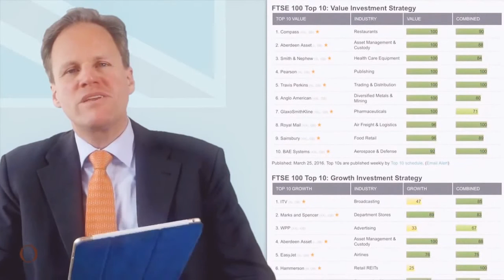Londoner's call for capital to break away from the rest of Britain following Brexit vote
The appeal comes as the referendum result reignites the Scottish independence debate, after every region north of the border also backed Remain.

The city went against the national trend by voting in favour of Remain - unlike vast swathes of the north of England and some Tory heartlands in the south
Within London, 28 boroughs voted in favour of remaning, while five followed the rest of England in backing Brexit .
Richard Crowest tweeted: "London, of course, voted overwhelmingly to stay. So, the campaign starts here. Independence for London within the EU!"

Fearghal Kelly added: "Currently wishing London was surrounded by water Independence For London."

A petition on Change.org started by James O'Malley states: "London is an international city, and we want to remain at the heart of Europe.